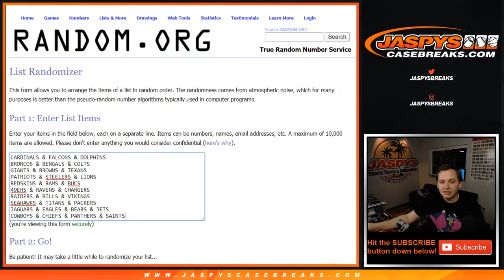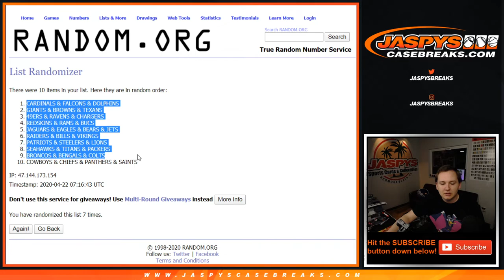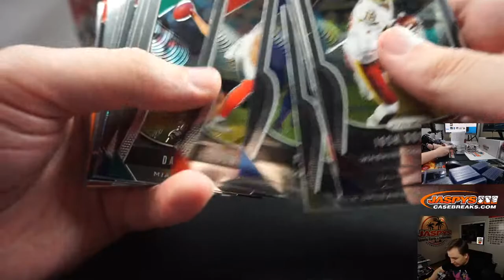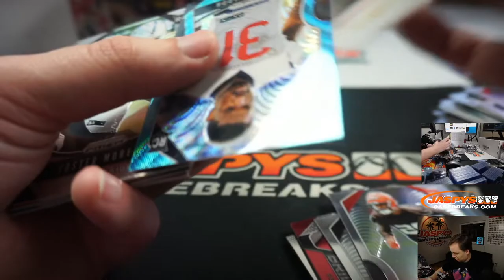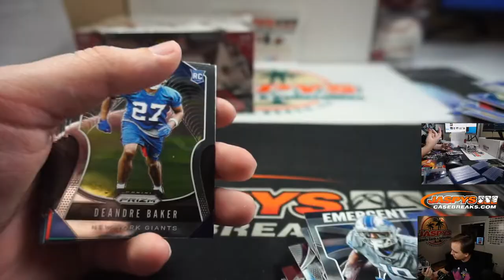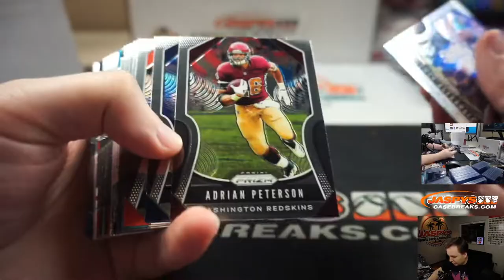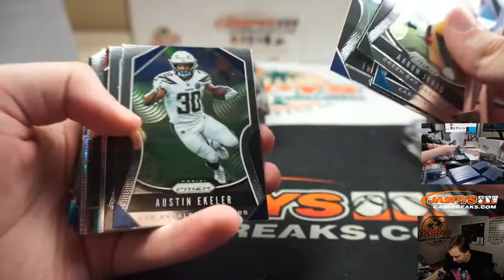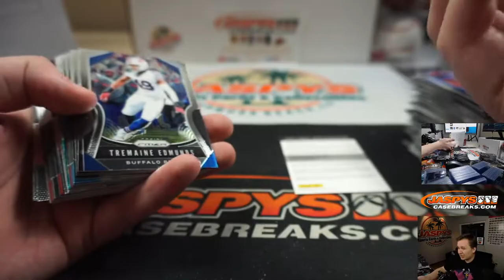4/21 - 2019 Panini Prizm 2-Box Hobby Break #2 *Tiered Random Teams*